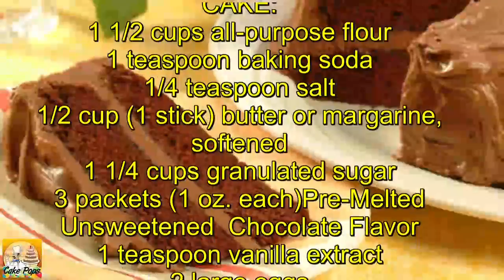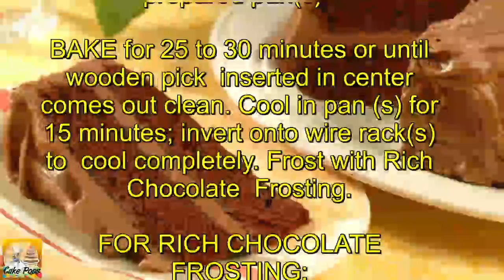Moist And Chewy Chocolate Cake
oist And Chewy Chocolate Cake
PREP TIME
20 MINUTES
COOKING TIME
25 MINUTES
SKILL LEVEL
INTERMEDIATE
MAKES
10
TO 12 SERVINGS

INGREDIENTS

CAKE:
1 1/2 cups all-purpose flour
1 teaspoon baking soda
1/4 teaspoon salt
1/2 cup (1 stick) butter or margarine, softened
1 1/4 cups granulated sugar
3 packets (1 oz. each)Pre-Melted Unsweetened

Chocolate Flavor
1 teaspoon vanilla extract
2 large eggs
1 cup milk
RICH CHOCOLATE FROSTING:
3 to 3 1/4 cups sifted powdered sugar
1/3 cup milk
1/4 cup (1/2 stick) butter or margarine, softened
2 packets (1 oz. each)Pre-Melted Unsweetened

Chocolate Flavor
2 teaspoons vanilla extract
1/4 teaspoon salt

INSTRUCTIONS

PREHEAT oven to 350° F. Grease two 9-inch-round

baking pans or one 13 x 9-inch baking pan.

FOR CAKE:
COMBINE flour, baking soda and salt in small

bowl. Beat butter, granulated sugar, Choco Bake

and vanilla extract in large mixer bowl for 4

minutes. Add eggs; beat well. Gradually beat in

flour mixture alternaely with milk. Spread into

prepared pan(s).

BAKE for 25 to 30 minutes or until wooden pick

inserted in center comes out clean. Cool in pan

(s) for 15 minutes; invert onto wire rack(s) to

cool completely. Frost with Rich Chocolate

Frosting.

FOR RICH CHOCOLATE FROSTING:
BEAT powdered sugar, milk, butter, Choco Bake,

vanilla extract and salt in small mixer bowl

until smooth and creamy.